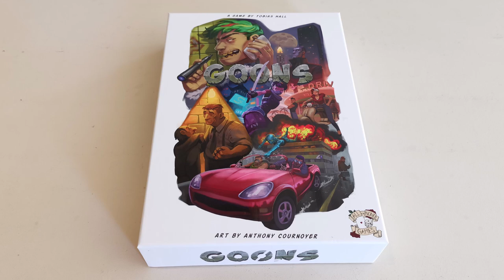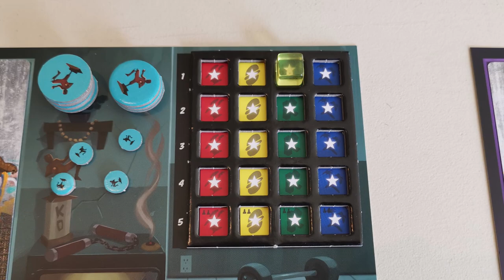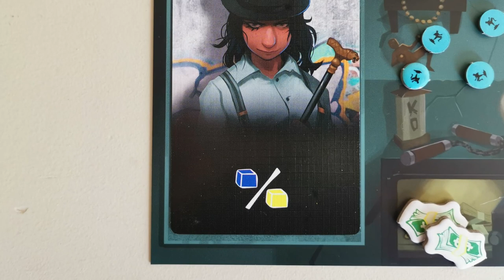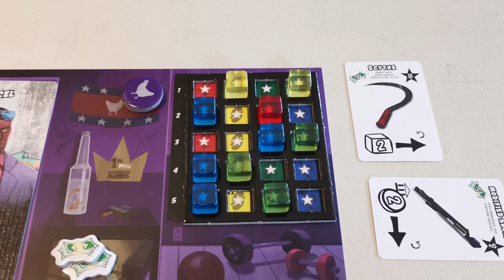GOONS - Explication des Règles [FR]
Alors que l'extension Junkyard pointe le bout de son nez, tâchons de démystifier un jeu faussement complexe et non moins amusant.